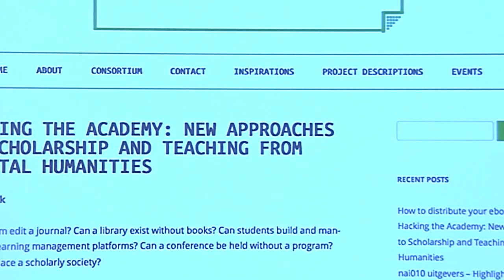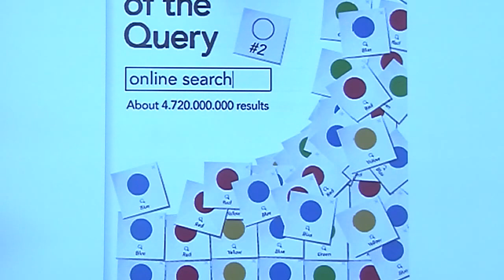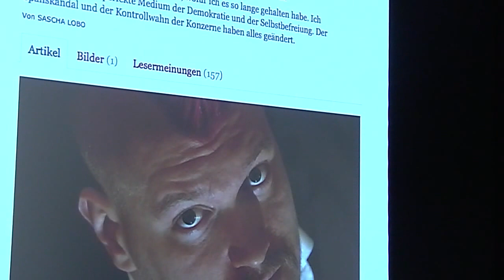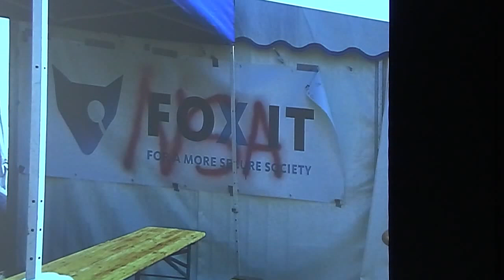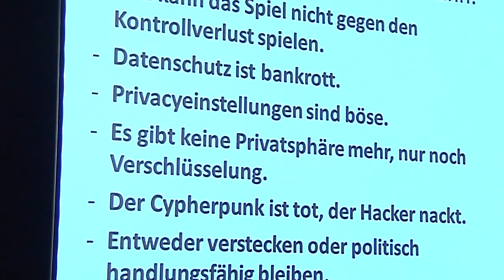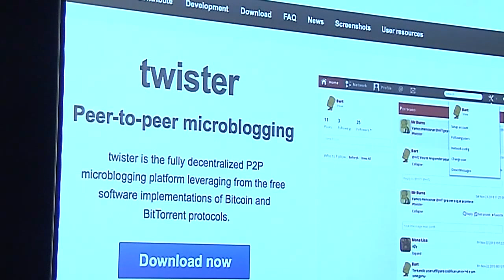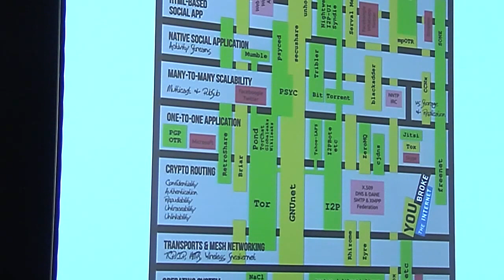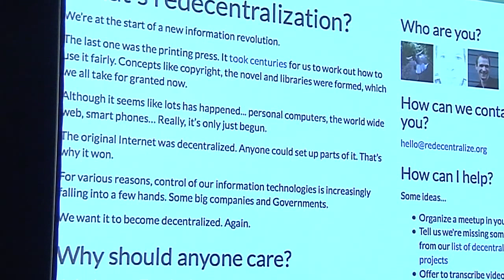Netzkultur: Die Macht der Echtzeit - Social Media als künstlerische Intervention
Geert Lovink ist sich sicher: „Das Internet geht nicht mehr weg, es ist da." Der einflussreiche niederländische Medientheoretiker hat sich ausgiebig mit der Funktion von im Netz organisierten Gruppen beschäftigt. Er sieht Social Media als definierende Bedingung dafür, wie sich heute die Gesellschaft austauscht und wie sie kommuniziert. Ausgehend von traditionellen Vorstellung von Gemeinschaft und den virtual communities der 1990er Jahre erklärt er, inwiefern das Herstellen von Verbindungen eine künstlerische Intervention sein kann.

Gespräch mit mit Geert Lovink (Internet-Theoretiker)